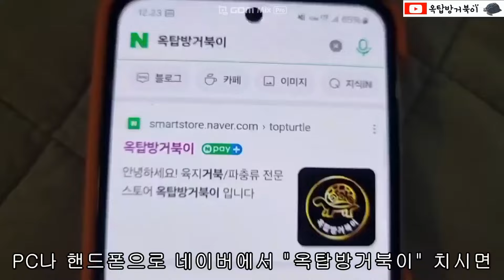초대형 육지거북 사육장 바닥을 4개월만에 팠는데 알이 쏟아지네요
문                의: 카톡 kt1004 (경기도 군포시)